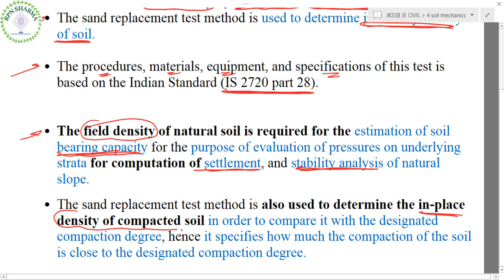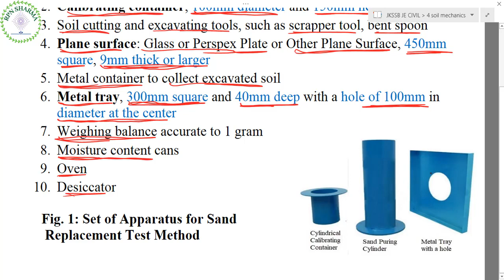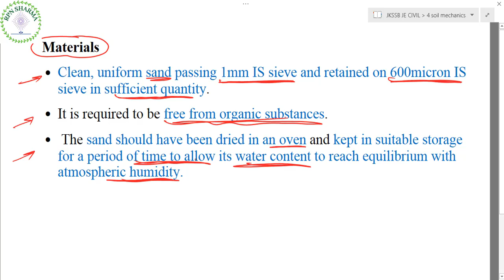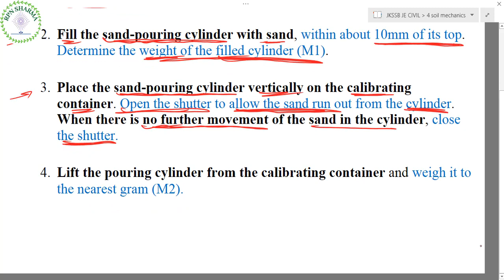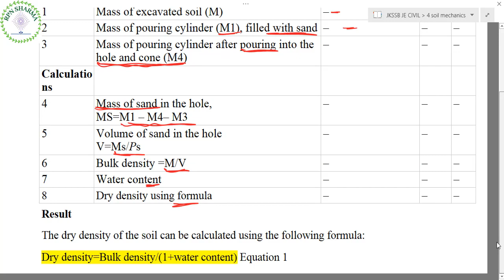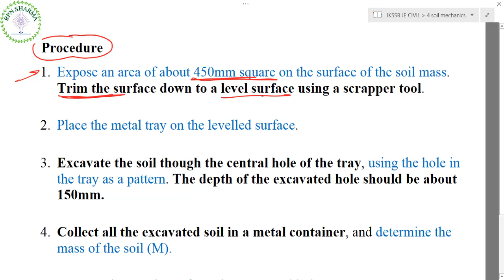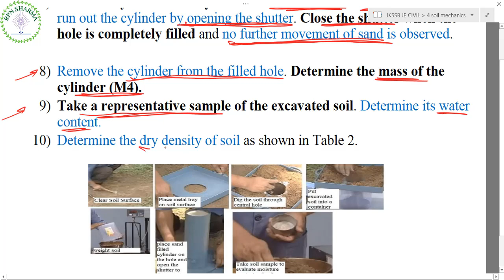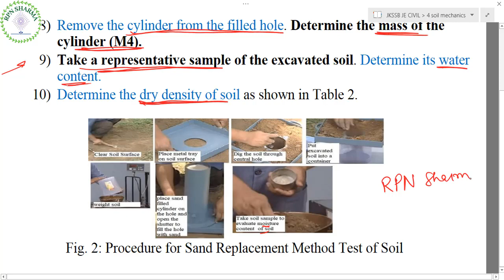FIELD DENSITY BY SAND REPLACEMENT METHOD (SOIL MECHANICS PART 17 JKSSB JE AND JKPSC AE CIVIL)